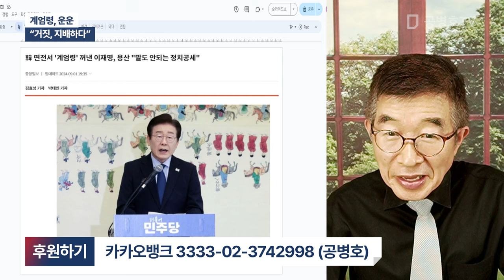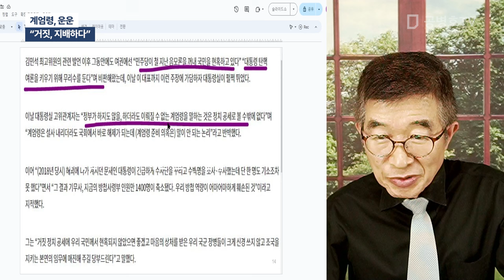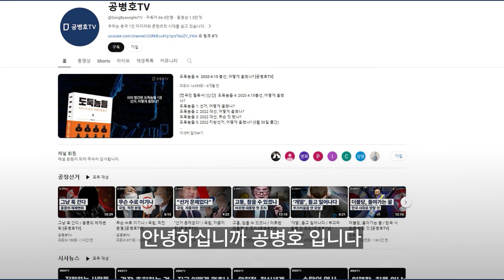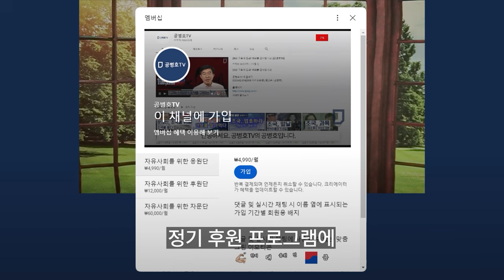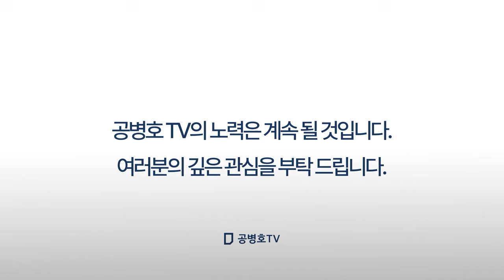계엄령, 운운 / "거짓, 지배하다" [공병호TV]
Bitcoin : 3MTW849AkP2ftLeSK2teZHMmzLu7Z83s9U